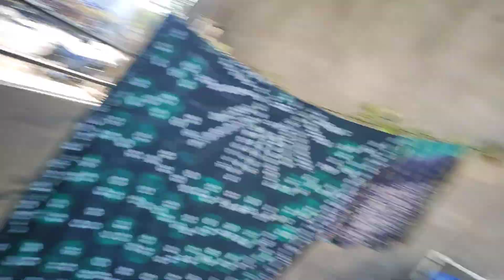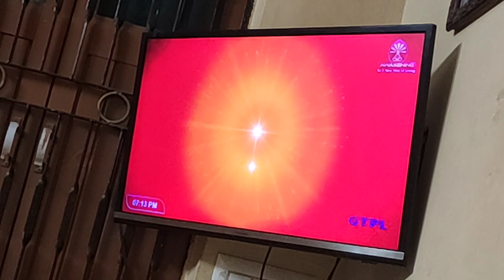Ghar Se Nikal Diya? 😨